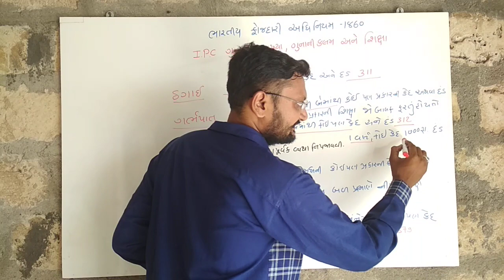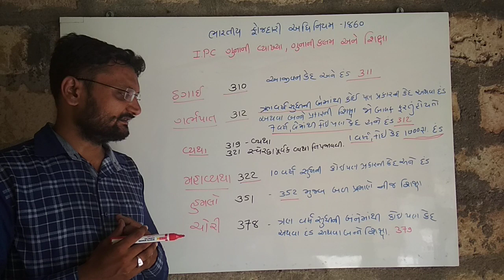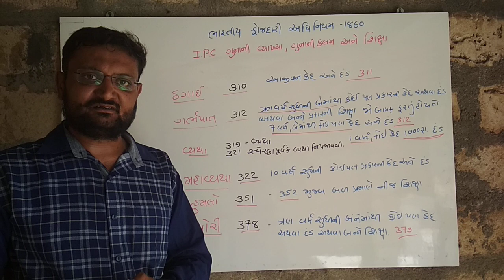ipc 04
પોલિસ કોન્સ્ટેબલ ફોજદારી અધિનિયમ 1860
 most imp ipc

all student for verry impoted indian pinal code 1860 most imp ipc video ,verry easy learn and ipc joint our whatsapp and telegram channel  regulary update video ,